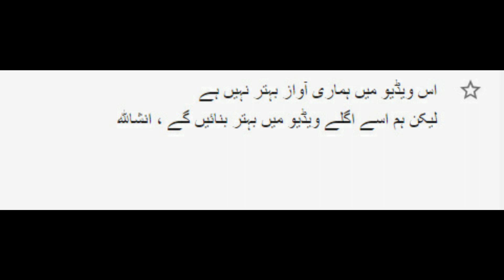Imported Jewelry Per Kg Rate | Wholesale Jewellery Market in Lahore | Artificial Jewellery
Friends in this video we will share with you some amazing imported jewelry at per kg rate and also provide information about wholesale jewellery market and artificial jewellery business.